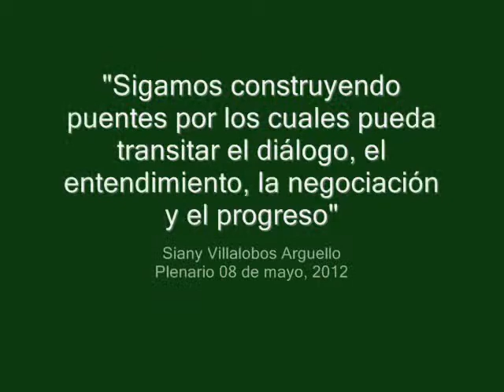LA VOZ LIBERACIONISTA: "Construyamos puentes para el dialogo, la negociación..."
DIPUTADA SIANY VILLALOBOS ARGUELLO, Subjefa de Fracción PLN "Sigamos construyendo puentes por los que pueda transitar fluidamente el dialogo, el entendimiento, la negociación y el progreso"